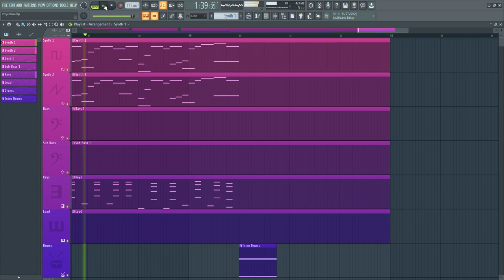Projection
A short Synthwave(y) piece I made in FL Studio 20
If you would like to use this song or any of my other songs in any projects, videos, Etc. Please ask for my permission first in an email or a comment.